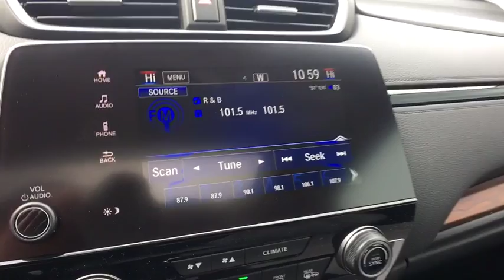2018 Honda CR-V Aurora, Denver, Highland Ranch, Parker, Centennial, CO 40907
Gunmetal Metallic New 2018 Honda CR-V available in Aurora, Colorado at

Delivers 33 Highway MPG and 27 City MPG! This Honda CR-V delivers a Intercooled Turbo Regular Unleaded I-4 1.5 L/91 engine powering this Variable transmission. Wheels: 18 Alloy, Valet Function, Trunk/Hatch Auto-Latch.*This Honda CR-V Comes Equipped with These Options *Trip Computer, Transmission: Continuously Variable w/Sport Mode, Tires: P235/60R18 103H All-Season, Tailgate/Rear Door Lock Included w/Power Door Locks, Systems Monitor, Strut Front Suspension w/Coil Springs, Steel Spare Wheel, Speed Sensitive Variable Intermittent Wipers, Sliding Front Center Armrest and Rear Center Armrest, Side Impact Beams.* Visit Us Today *Live a little- stop by Mile High Honda located at 2777 S Havana St, Aurora, CO 80014 to make this car yours today!